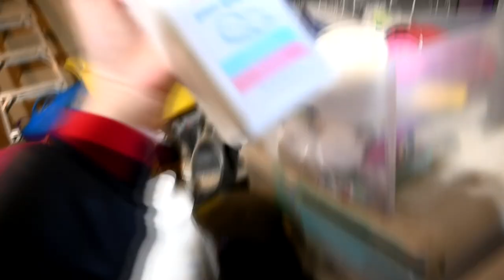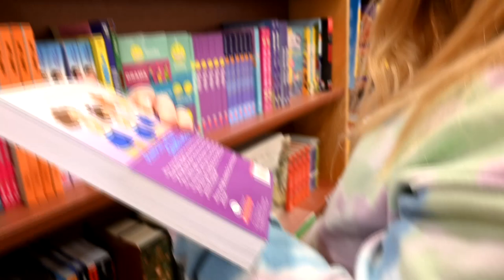How We Avoided A Catastrophe With Our Horses!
DaybyDayVlogs
110 North Front Street - A3,
Suite #213
Belleville, Ontario, K8P 0A6
Canada